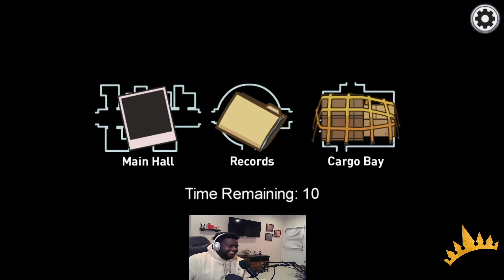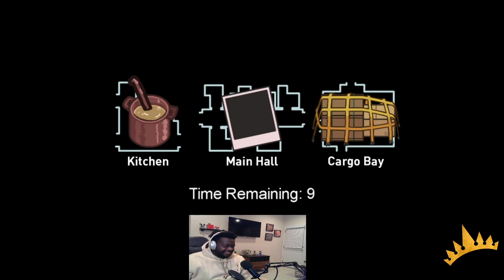Among Us w/ Friends - S2 - A Storm Is Coming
I was told to embrace the culture. If you guys like it, I love it.

Planning and preparing for more content.